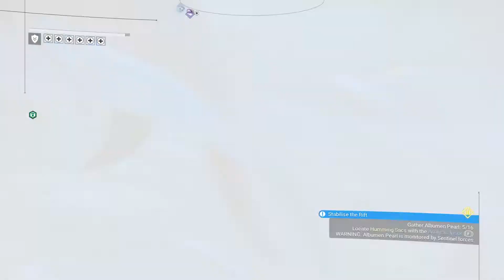On to asi nepotrebuje - No Man's Sky Synthesis SK/CZ - #59 - (1080p HD 60FPS PC)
No Man's Sky Synthesis Update

BTC: 14qxueH5kkW9jQwCzfX7431HuHwowzH221

ETH: 0x0998E041c993372BE4A2aaa50f7068EAB133B775